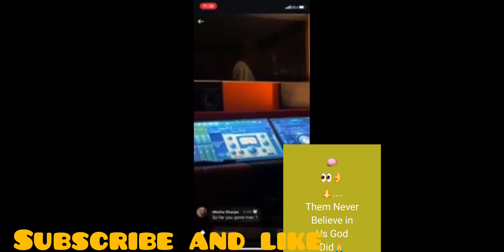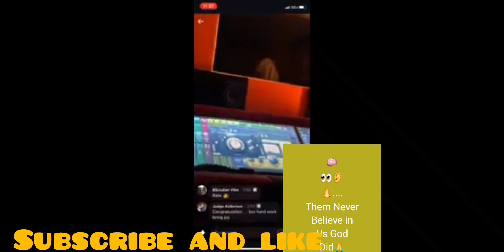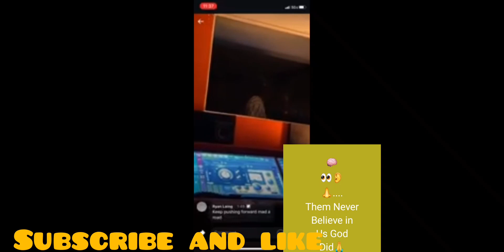Malie Donn Get Bottle 🍾 While Performing Sizzla Return To Sizzla With 🔥🔥 And More.